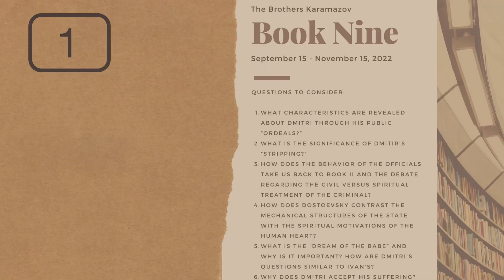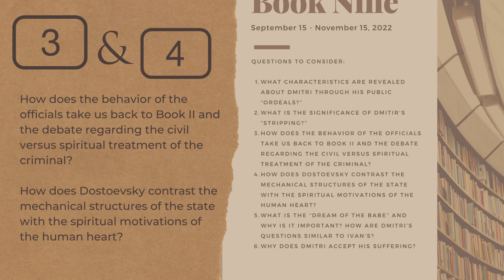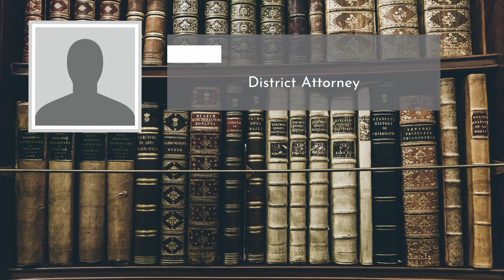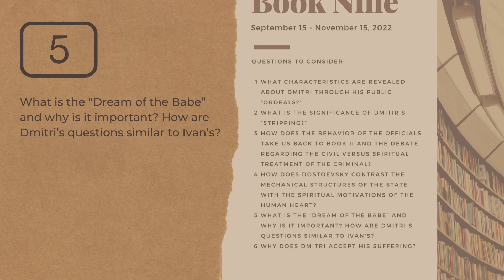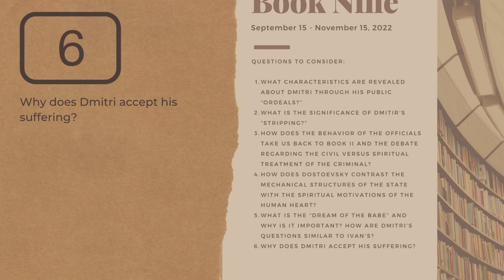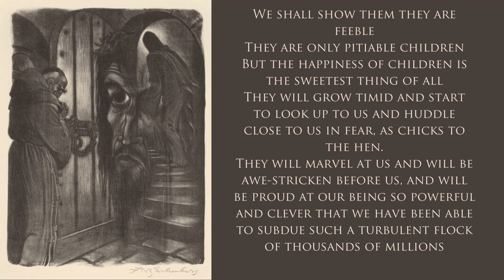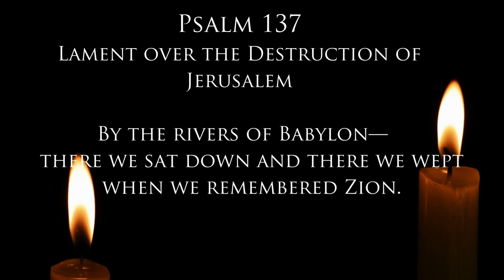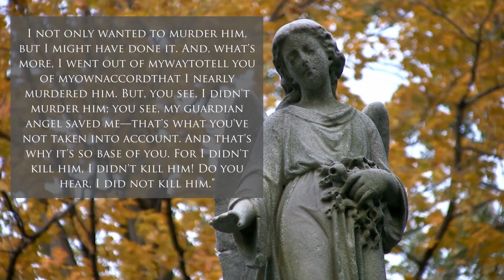The Brothers Karamazov Books Nine & Ten